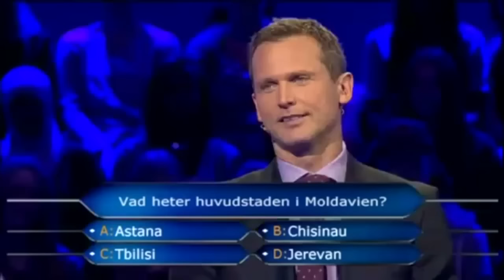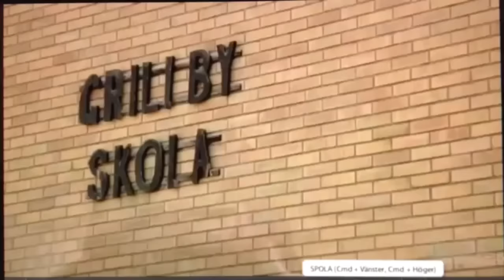Sveriges Roligaste YouTube Klipp Genom Tiderna #1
Detta är en liten complication av Sveriges roligaste YouTube klipps, jag vet att det finns mer, därför är detta första delen av flera att tillkomma. Känner du till något annat roligt YouTube klipp? Länka det i kommentarerna så använder jag nog det i en annan del. Vill du kolla på mer? Se till att subscriba :D

I denna complication så finns klipps som '' En sån chans får man bara en gång i livet '', '' Jerry Talar Spanska '', '' Filip Dikmens Idol audition '', '' Annas idol audition, jag kommer fan tillbaka '', och flera olika roliga YouTube från postkodlotten osv.

Clinch Gaming - Would you like to improve YOUR GAMING skills by simply a controller? CHECK OUT: